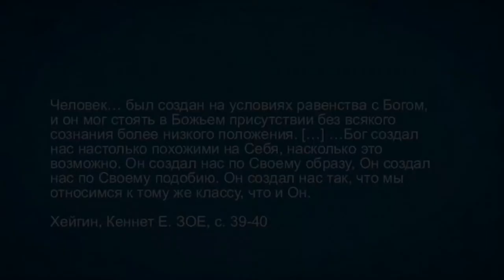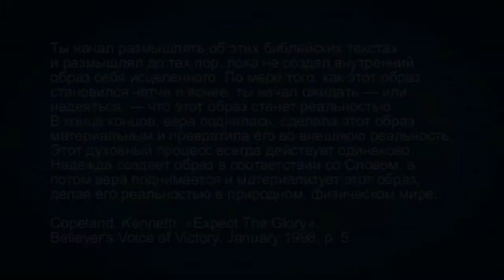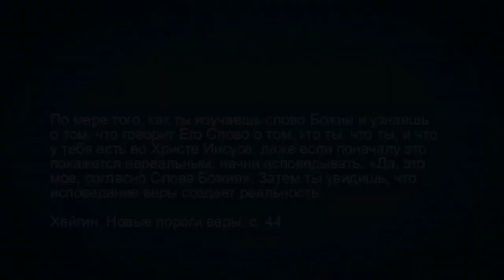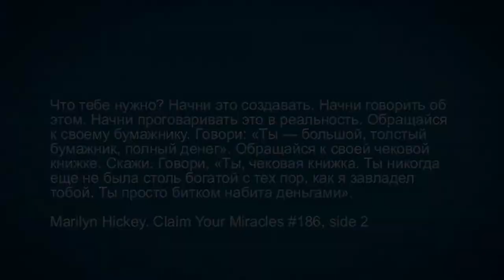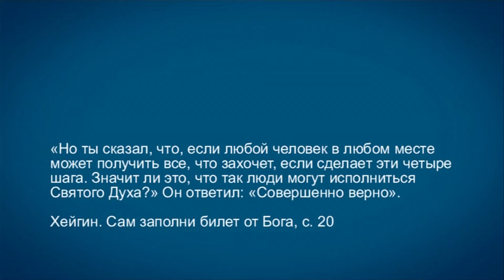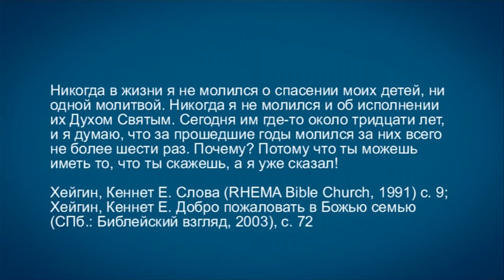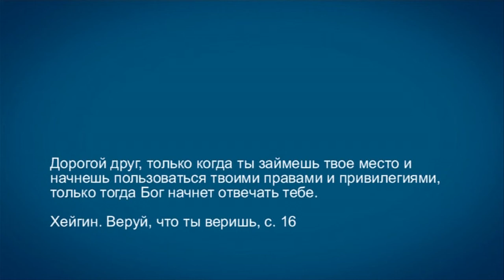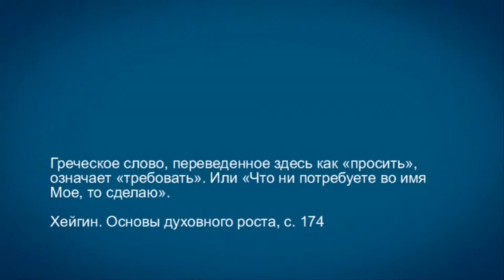TVS A201 Rus 44. Движение Веры. Исповедание веры создает реальность. Исповедание веры и спасение.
В этом фрагменте лекции "Движение Веры" преподаватель Дмитрий Розет продолжает говорить о позитивном исповедании и  рассматривает одну особенность, присущую человеку как существу "Божьего класса", - способность творить при помощи веры. Высказывания Кеннета Хейгина и Кеннета Коупленда о том, как позитивное исповедание определяет не только качество нашей земной жизни, но и само существование вечной жизни, подтолкнут нас к размышлениям о взаимосвязи исповедания и спасения. Вы также узнаете об учении, широко известном под названием "Назови и потребуй". На самом ли деле мы вправе требовать у Бога исполнения наших желаний?